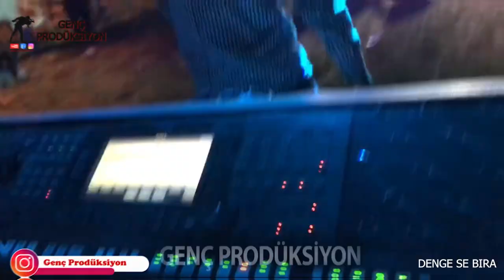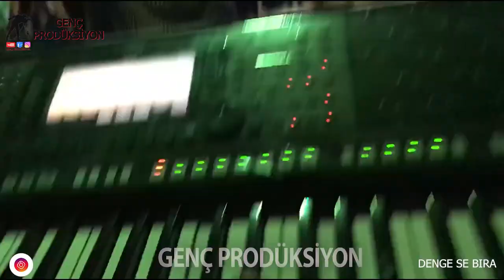DENGE SE BIRA 2021 İZLEMEYE DEĞER HARİKA HALAY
♬◄███▓▒░GENÇ PRODÜKSİYON SERVET KAYA ░░▒▓███►♬

 *Lütfen videoları indirip kendi kanalınızdan yüklemeyiniz